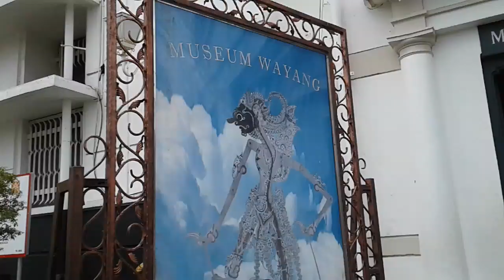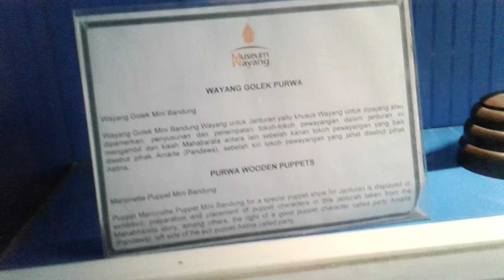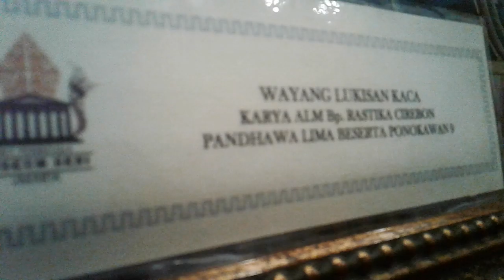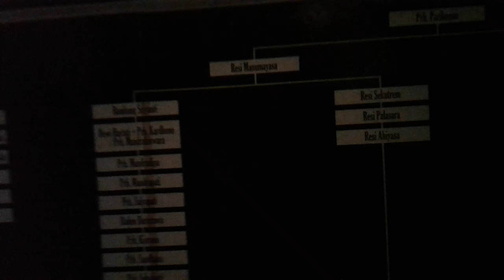KOTA TUA ( MUSEUM WAYANG )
Rame guys klo ksni pas liburan..